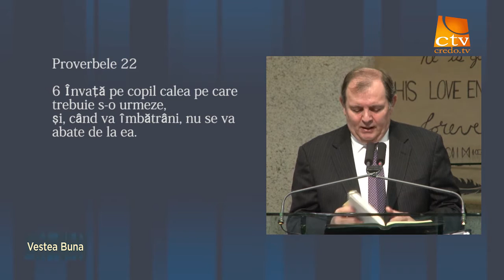Vestea buna - Copiii, o binecuvântare